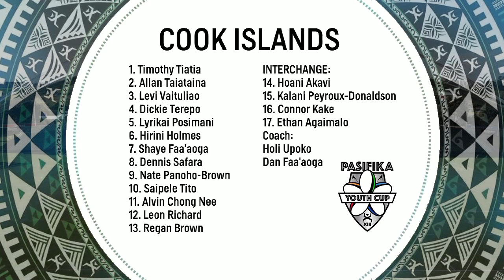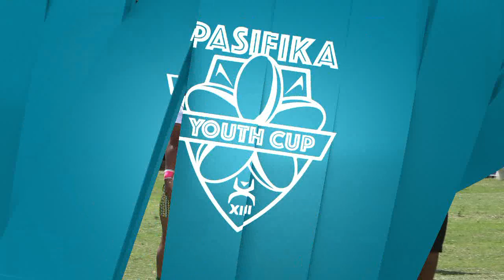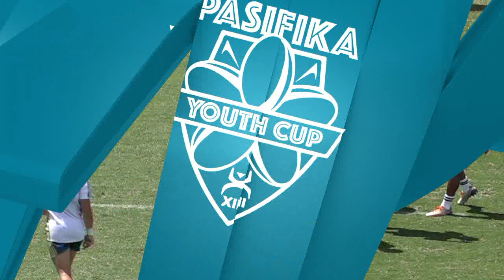Cook Islands v Fiji | Third Place Final | Pasifika Youth Cup 2022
The Pasifika Youth Cup is a 3 day tournament featuring 6 teams from various pacific nations - contesting the Championship & Premiership cups.